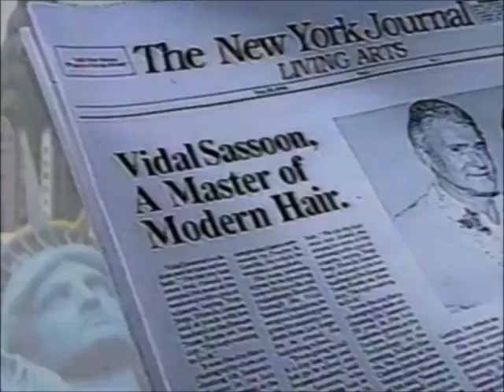Vidal Sassoon 30s - Philippines, 1994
Credits to View on the 3rd - Jojo Bailon.